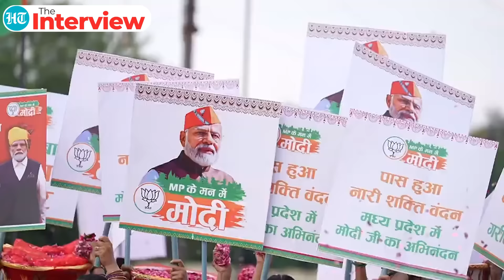'PM Modi A Fakir': Hans Raj Hans on Politics and Music | Interview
BJP MP and veteran singer Hans Raj Hans is all praises for PM Narendra Modi, describing him a "selfless man" and 'Fakir'. The singer-politician spoke to Hindustan Times' Kumkum Chadha on a series of issues and topics, including music, politics and gun culture in Punjab music industry. Watch the full conversation.